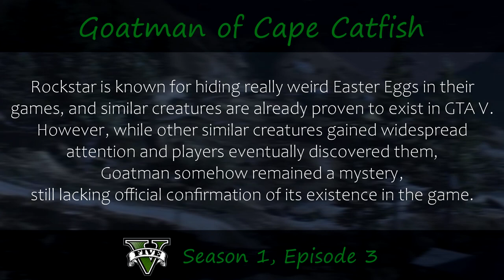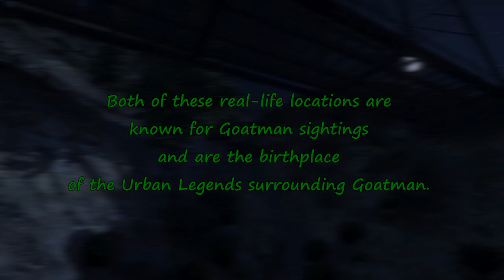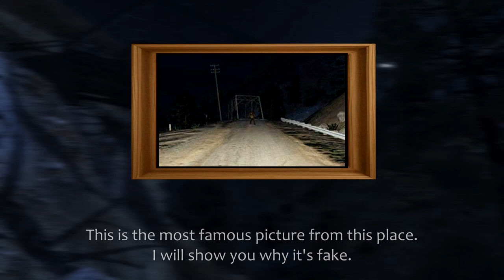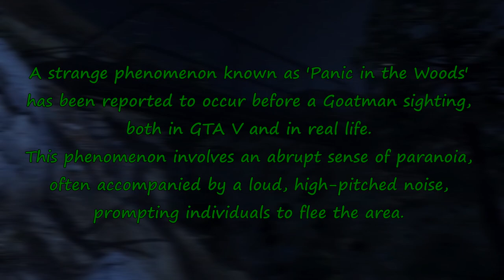Goatman | GTA 5 Myths and Legends | Myth Busting #3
In this video, I aim to provide a definitive answer on whether Goatman truly exists in GTA V or if it's just another creation of a player's vivid imagination.

Goatman, the half-man, half-goat creature from American folklore, is rumored to exist in GTA V. With Rockstar's track record of hiding similar Easter Eggs and similar creatures being officially proven to be in the game, this claim doesn't seem far-fetched at all. However, while many other mysterious beings were eventually discovered and acknowledged, Goatman has remained a mystery.

Sources:
- Personal Investigation

00:00 Intro
00:53 Investigaton
23:32 Conclusion